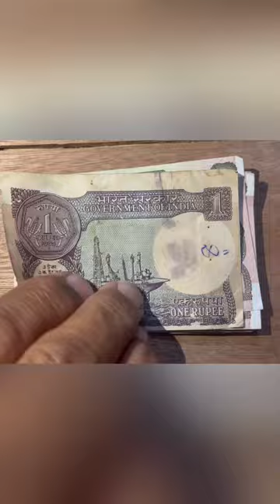Montek Singh Ahluwalia सबसे कीमती नोट 1 Rupee note The INDIAN currency